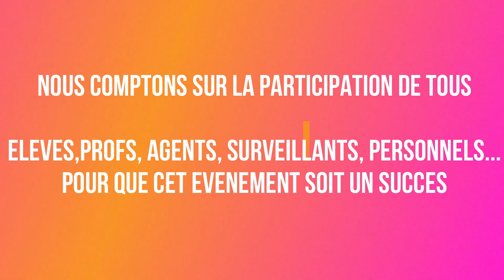Flash Mob Collège Elsa triolet Beaucaire